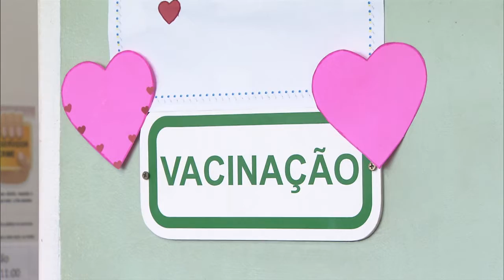Campanha Nacional de Vacinação contra a Gripe termina nesta sexta-feira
NBR NOTÍCIAS - 18.05.15: Termina na próxima sexta-feira (22) a Campanha Nacional de Vacinação contra a Gripe. Segundo balanço do Ministério da Saúde, foram vacinados 14,5 milhões de pessoas até 15 de maio, que representam 29,24% do público-alvo. A meta é vacinar 80% dos 49,7 milhões de brasileiros mais vulneráveis para complicações da gripe.